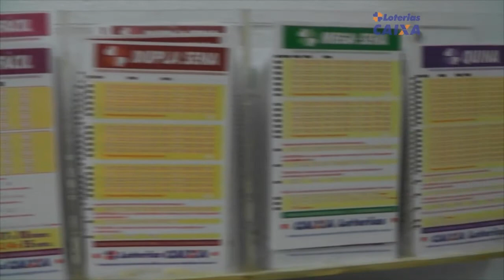POLÍCIA CIVIL RECUPERA EM NOVO HAMBURGO TRATOR ROUBADO EM CAMAQUÃ